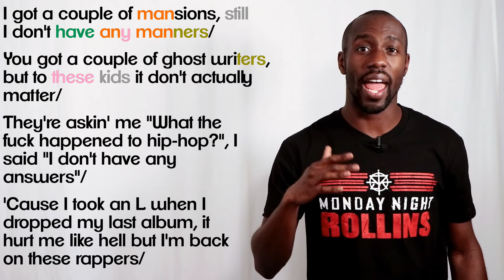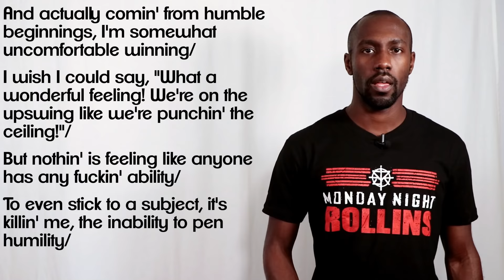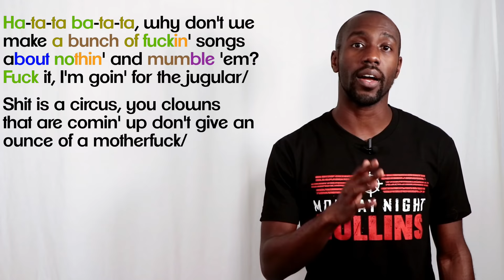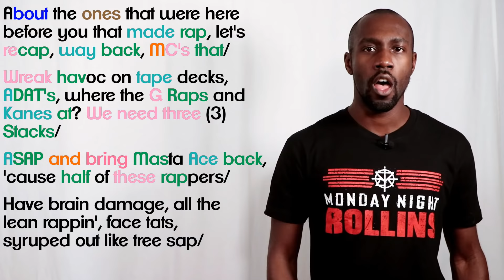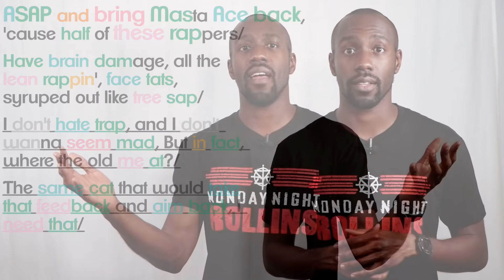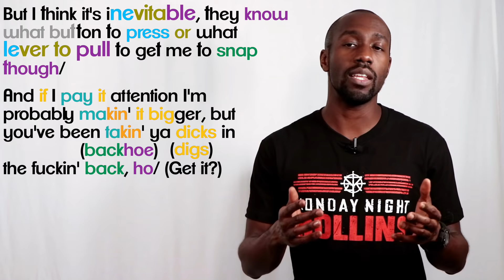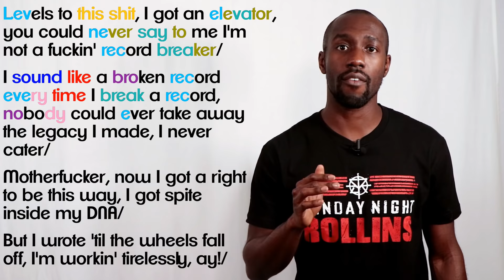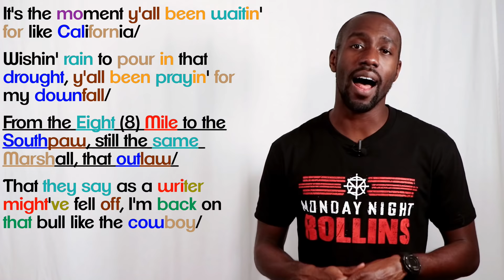Eminem Lucky You - Lyrics/Rhymes BREAKDOWN! ANALYSIS! REACTION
Here's my Breakdown/Analysis to Eminem's Lucky You!

Skip to the verse breakdown!

Verse Breakdown: 2:40